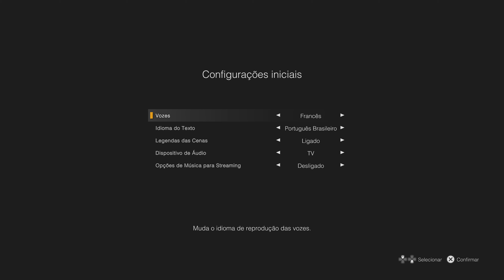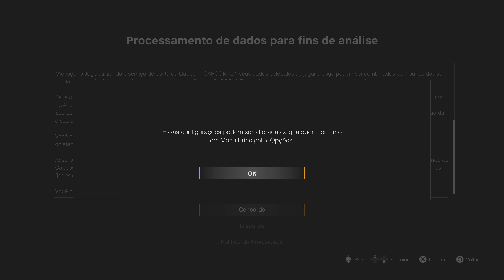Dead Rising Deluxe Remaster - Demo Gameplay (PS5)